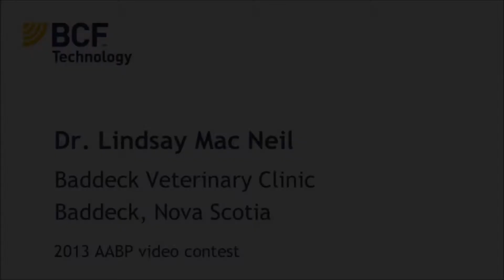Dr. Lindsay Mac Neil -- Ultrasound will help a recent veterinarian graduate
Dr. Lindsay Mac Neil from Baddeck Veterinary Clinic in Baddeck, Novia Scotia discusses how ultrasound would help her, as a new graduate, gain confidence in her herd health exams, reassure her clients and aid in diagnostics for a rural practice. Also, she says that "Everybody looks cooler with a headset."

Dr. Mac Neil is a finalist for the 2013 AABP Video Contest hosted by BCF Technology. Six favorites were chosen from 92 video entries to compete for the chance to win a complete Easi-Scan ultrasound system.

to vote for Dr. Lindsay Mac Neil. Voting ends October 20, 2013.